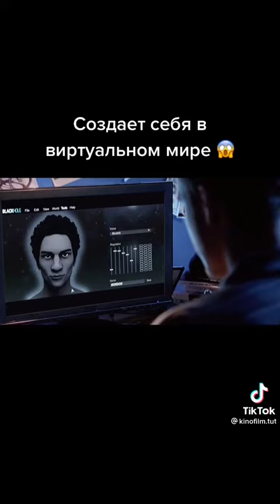Создает себя в виртуальном мире